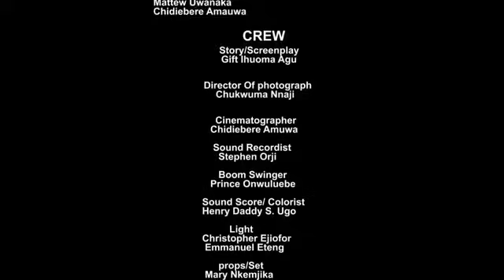LAGOS BIG GIRLS - FRANCESS BEN OSAS IGHODARO AYINNA NWIGWE FRANCESS NWABUNIKE PRISMA JAMES ONYEKA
Nigerian movie